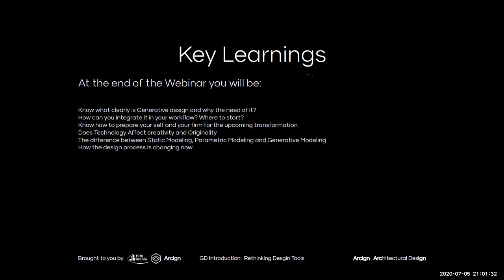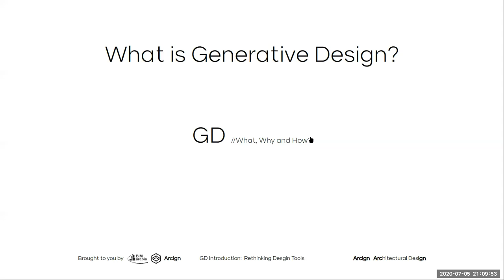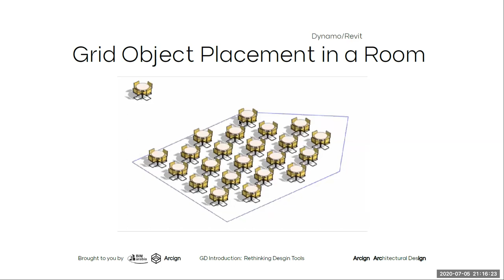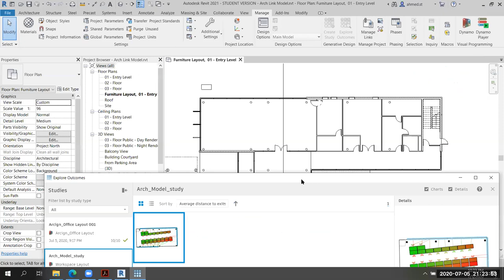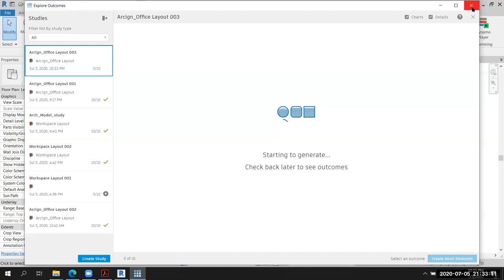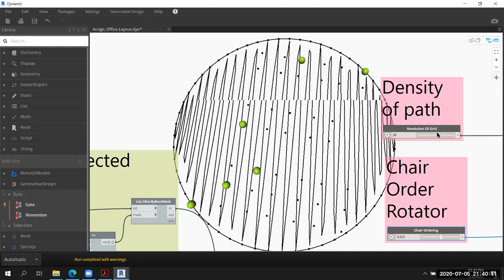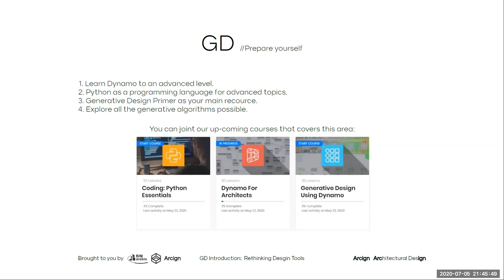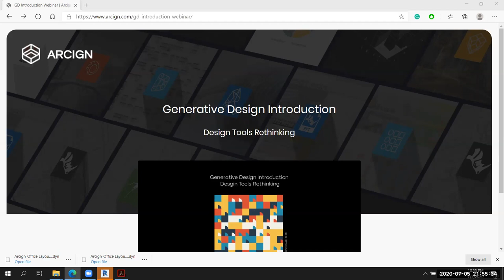Generative Design Webinar